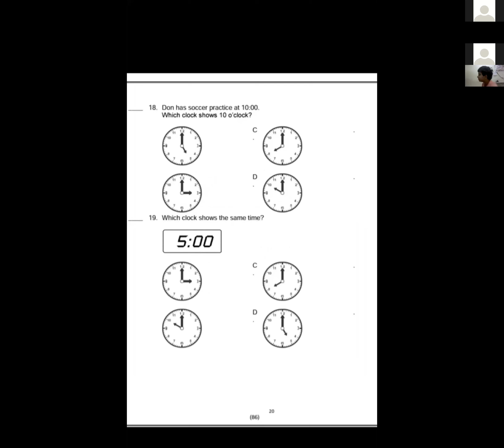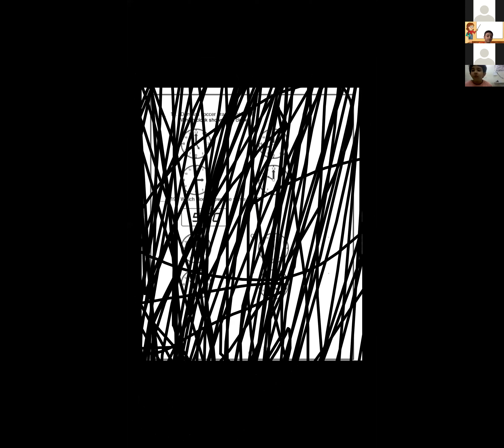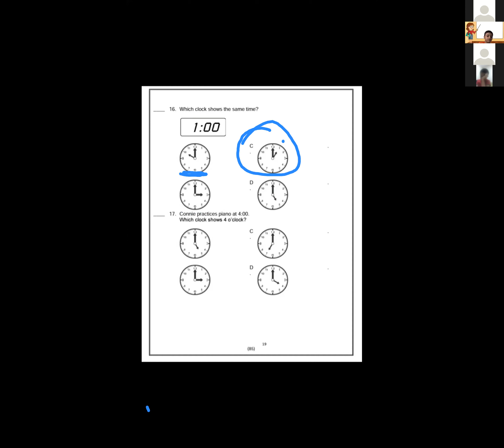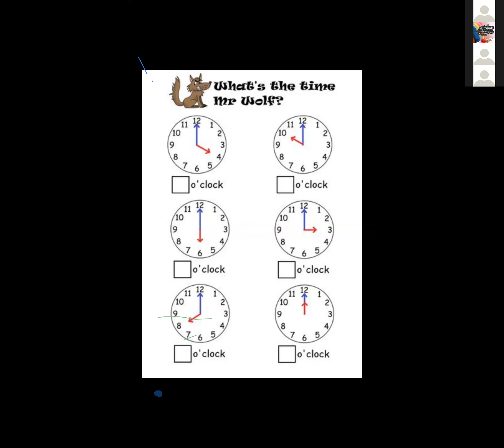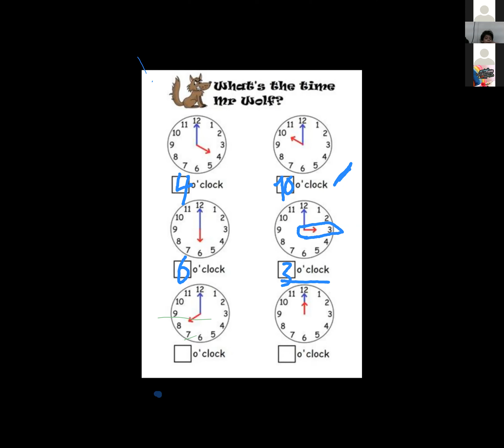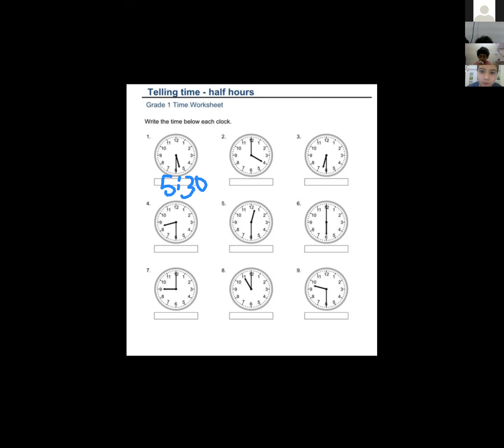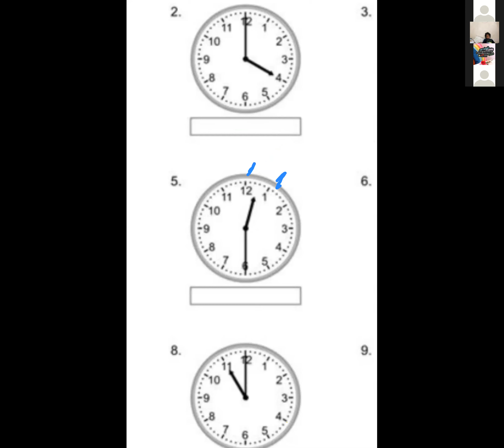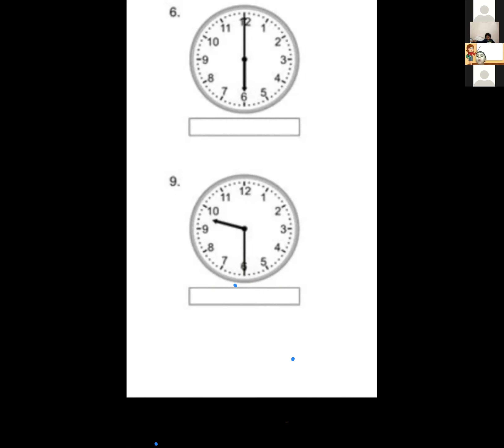math grade 1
booklet